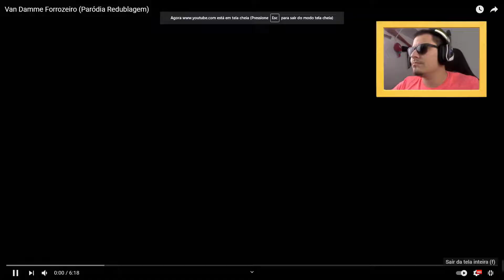REACT - VAN DAMME FORROZEIRO [PARÓDIA REDUBLAGEM]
EU NUNCA TINHA RIDO TAAAAANTO EM UM REACT EU ACHO, NAMORAL KKKKKKKKKKKKKKKKKKKKKKKKKKKKKKKKKKKKK